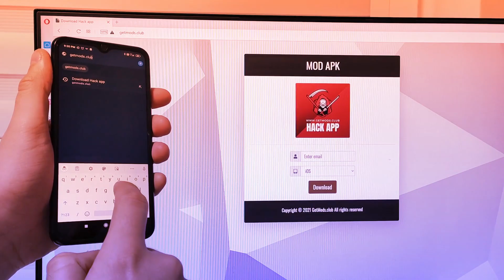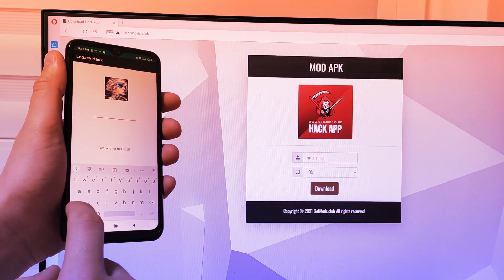Legacy Of Discord Hack Mod Apk ✩ Legacy Of Discord Hack ★ Legacy Of Discord New Hack